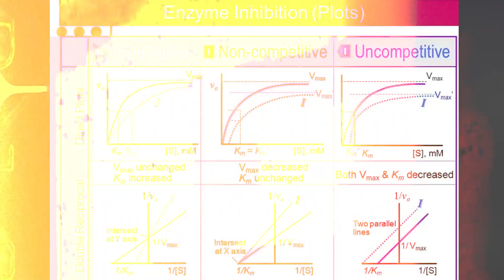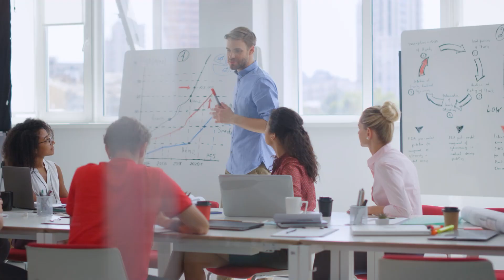How 515 Scorer Learns MCAT Sciences